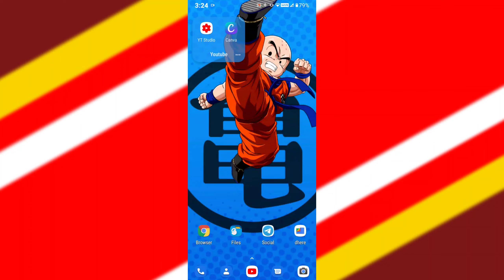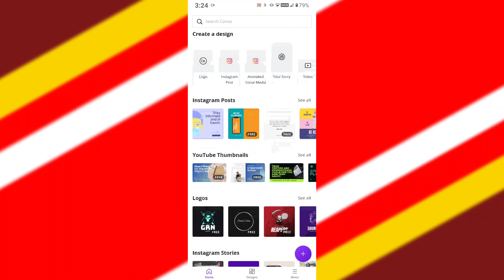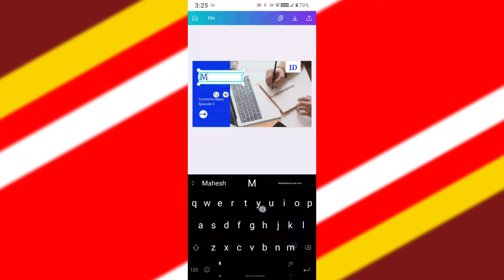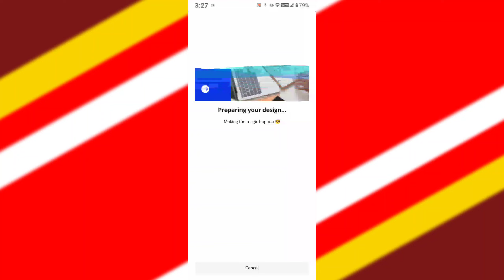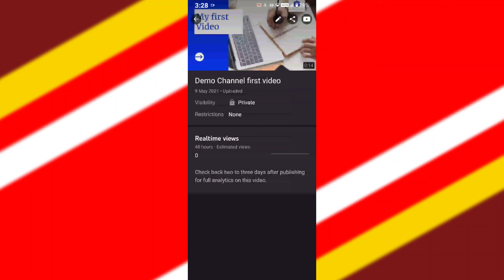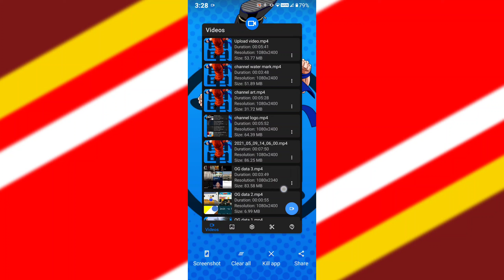Youtube Thumbnail Tutorial - How To Make Youtube Thumbnails On Android Phone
Hello guys in this tutorial I will show you how we can Make Youtube Thumbnails On Android Phone very easily. if you want to Make Youtube Thumbnails On Android Phone then how you can do that? watch this video till the end and you will get all the information about Youtube Thumbnail Tutorial.

Watch my video till the end and you will get more information about how we can Make Youtube Thumbnails On Android Phone.

So don't waste time and watch this video and learn how to Make Youtube Thumbnails On Android Phone.

All Youtube Tips & Tricks Videos -

All Topic Coverd:

(1)  How to make youtube thumbnail on android.
(2) android phone se youtube thumbnail kaise banaye.
(3) how to make a thumbnail for youtube videos.